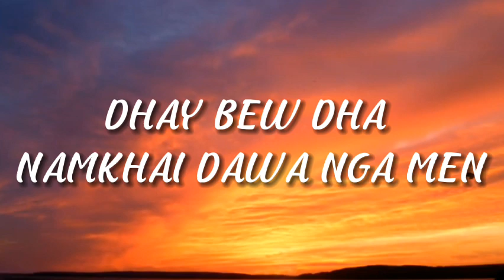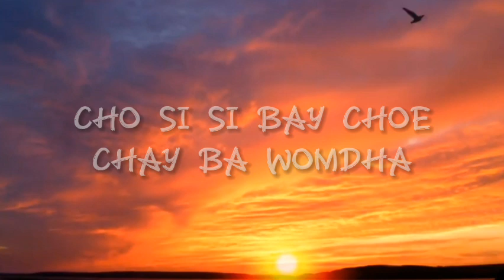GU DAE NU YOURBOY ZIMBA FEAT ZOMBIE OFFICIAL LYRIC VIDEO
Listen to YourBoyZimba ft ZOMBIE- Gu Dae Nu by YourBoyZimba on SoundCloud